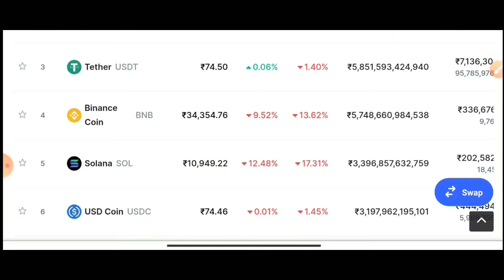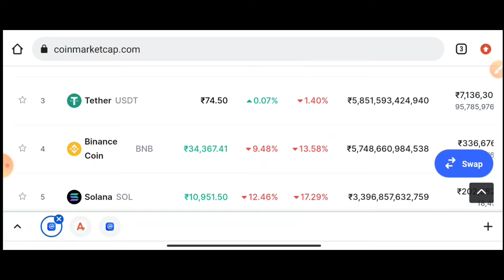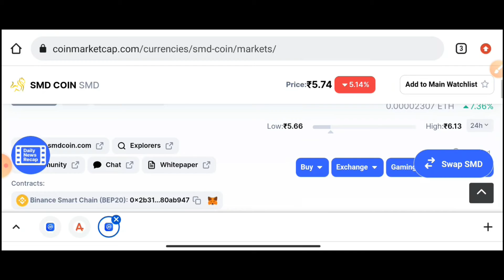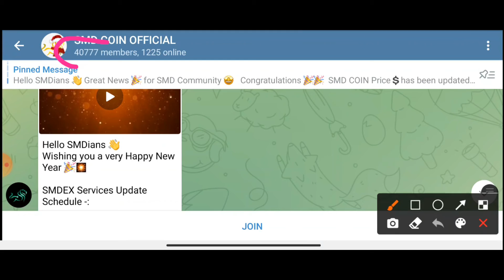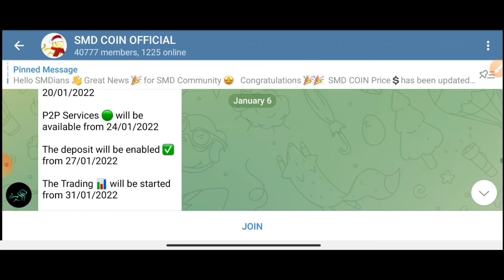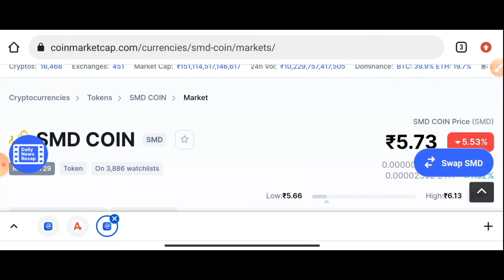এই একটি কয়েন আপনার portfolio double করে দেবে | crypto market update in bengali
এই একটি কয়েন আপনার portfolio double করে দেবে | best time to buy this coin | crypto market update in bengali